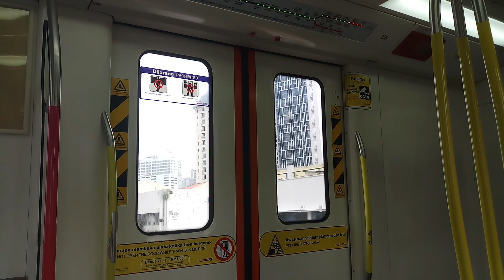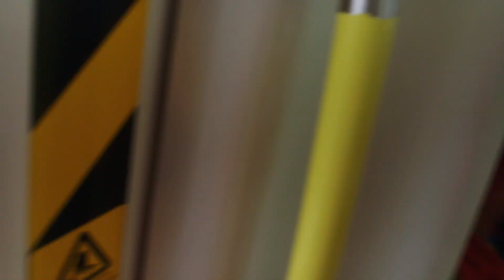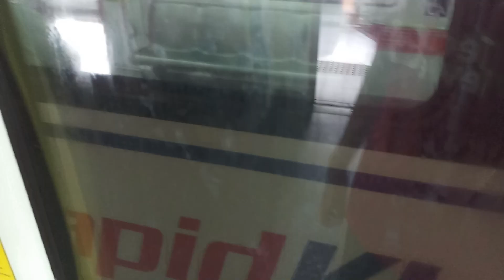{PWTC Crowd + Door Close Fail} SPAG - CSR Zhuzhou "AMY" Ride From Titiwangsa To Plaza Rakyat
Door close fail at 5:18